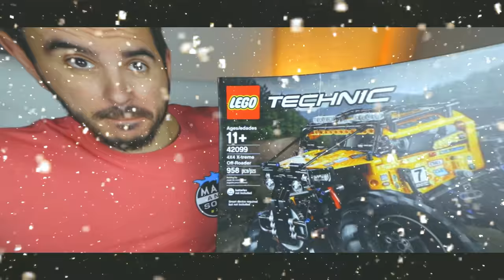Egy készlet ami az idei karácsonyi szezonból nem hiányozhat! || LEGO 40499 A Mikulás szánja🎅🎄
Figyelem!
A mai epizódban az idei karácsonyi szezon egy legkelendőbb darabját hoztam el nektek, mégpedig a 40499-es mikulás szánja készletet. A végtelen cuki alkotásban, nem csak a pirospozsgás mikulás van benne, hanem hűséges segítői a rénszarvasok is. Lehet, hogy a te ajándékod is a puttonyában lapul? Csekkold a videóban!